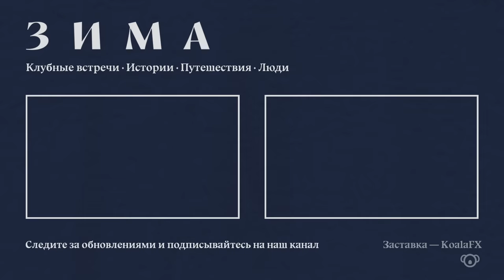Проклятые вопросы | Александр Невзоров с Оуэном Мэтьюзом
«Проклятые вопросы» с британским писателем Оуэном Мэтьюзом — новый специальный проект журнала «Зима» на YouTube, посвященный России, ее месту в современном мире, ее будущему и будущему планеты.

Гость этого выпуска — Александр Невзоров — репортёр, телеведущий, режиссёр, сценарист и продюсер документальных фильмов, публицист.

ZIMA Magazine — канал о жизни в Великобритании
🇬🇧 Клубные встречи, истории и путешествия
🇬🇧 Интересные интервью с интересными людьми